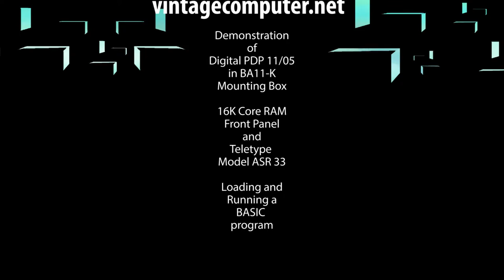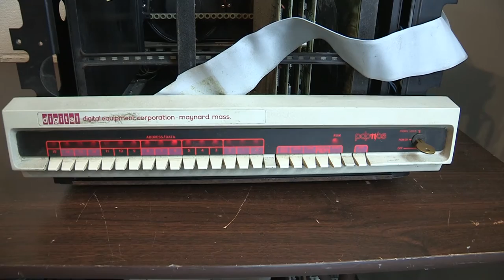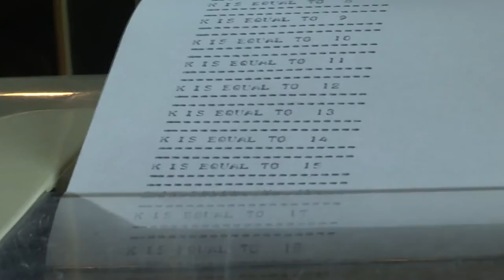Loading a DEC BASIC Program using Teletype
Engage BASIC using the front panel from 000 000. Enter a program by using a Teletype ASR 33 for program input. Run program using Teletype and send output to printer.  For project notes and directions how-to load papertape PDP 11 BASIC